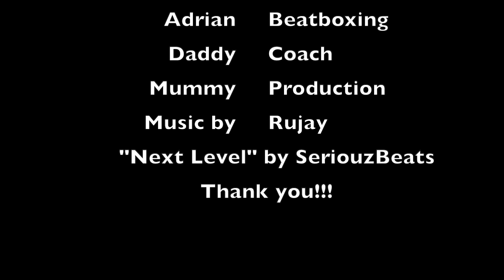My Movie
Adrian beatboxing